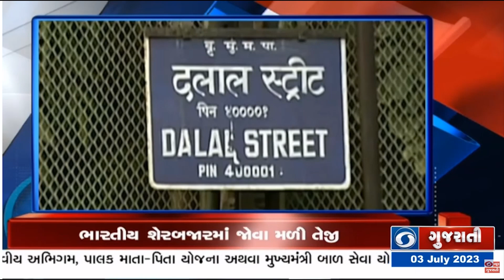Share Market માં રેકોર્ડબ્રેક તેજી આજે પણ યથાવત અને અન્ય મહત્વના સમાચાર | Headlines